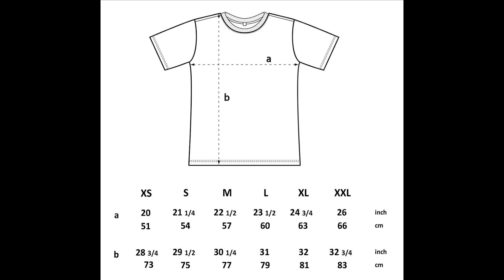HoYeon Jung Squid Game Y2K Retro Vintage Classic T Shirt